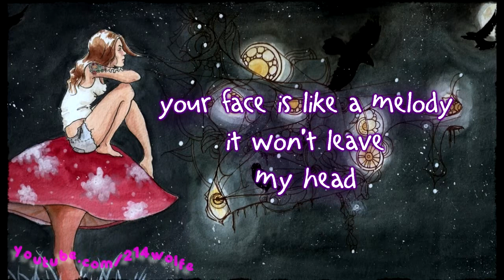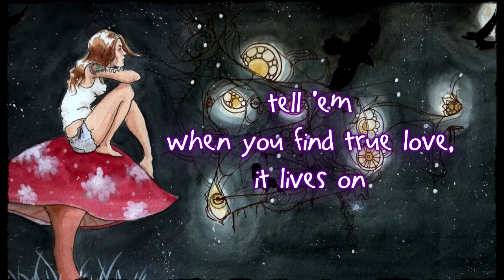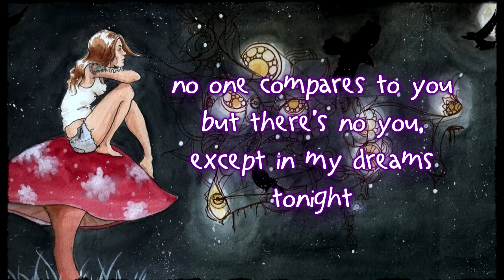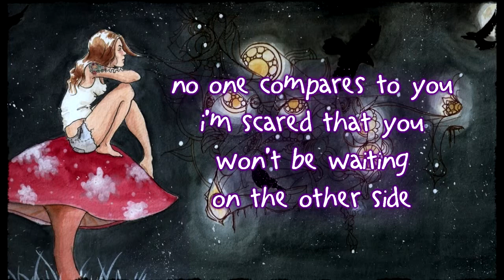Dark Paradise - Lana Del Rey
Elizabeth "Lizzy" Grant a.k.a Lana Del Rey's Dark paradise lyric on the screen video.